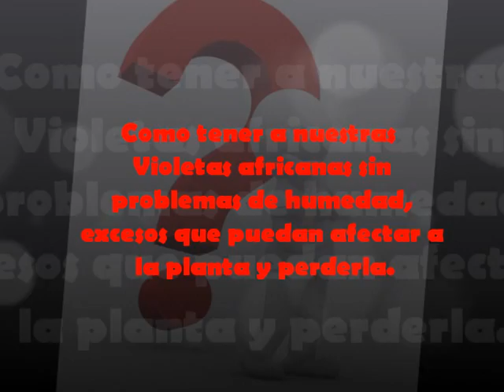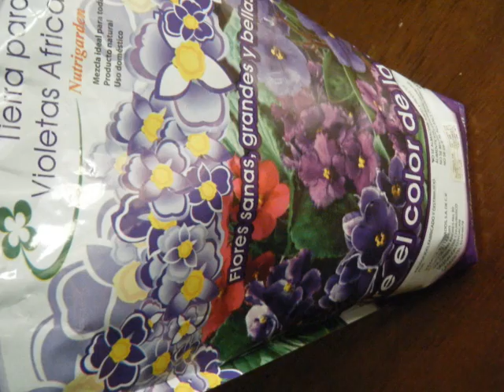VAT - VIOLETAS AFRICANAS - EVITAR EXCEDENTES DE AGUA.